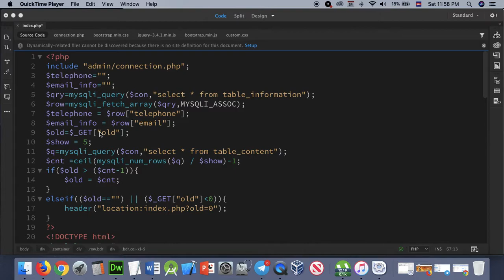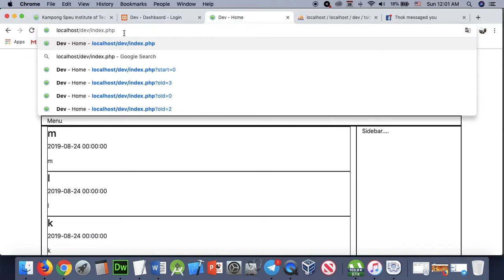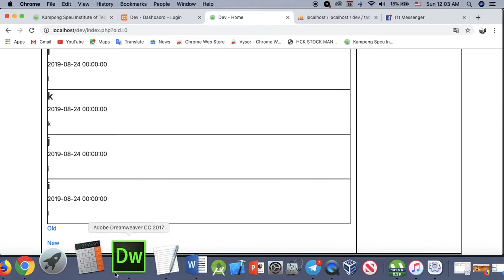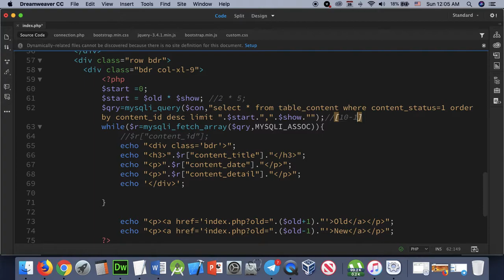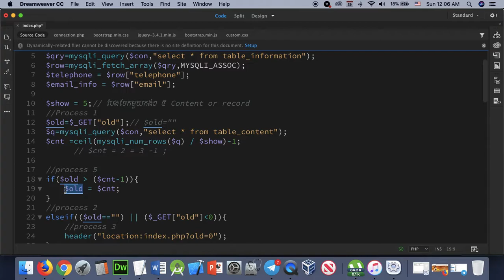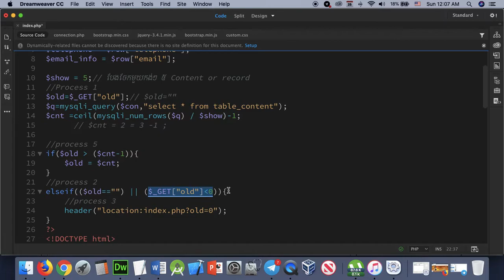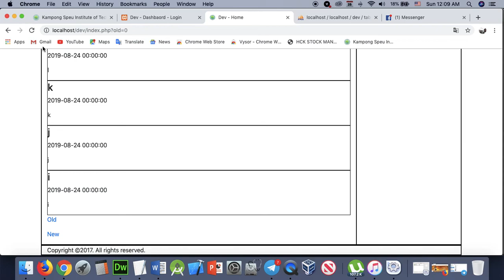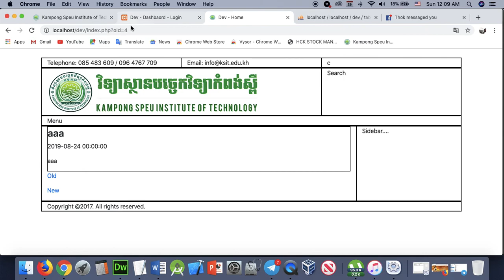Part 142 - Dev 42